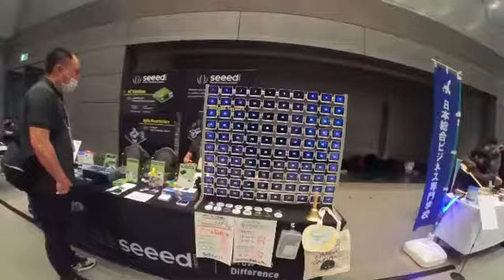Ogaki Mini Maker Faire 2020 Digest Part 2